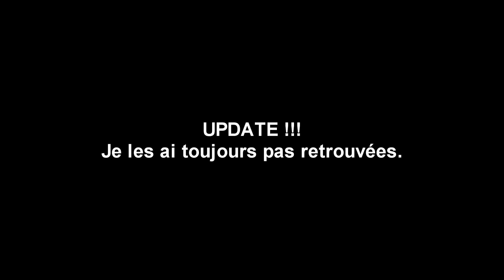Je me tente aux championnats (et c'est pas fameux...) - Ft. Manu ! [Star Stable Online]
Après plusieurs années à délaisser cette activité, je me remet aux championnats ! C'est pas ça jusqu'au dernier où un renversement de situation va se faire...

J'espère que vous allez bien :D

Je vous retrouve pour cette nouvelle vidéo en compagnie de Manu (+ Av et Jen les ploucs) ! Ça m'a fait vraiment plaisir de la faire avec elle ! J'adore faire des vidéos avec des invités, dîtes moi si vous en voulez plus ♥

Vous faîtes beaucoup de championnats vous ?

Et défi relevé pour @sanstaboulachaine !! :p

[Informations générales]

-Temps de montage vidéo :  3h
-Vidéos utilisées : persos
-Musiques présentes : Intro : robin-hustin-jessica-chertock-burn-it-down-ncs-release
funny-background-music-awkward-funny-music
fashion-rap-percussion-by-infraction-no-copyright-music-saxophone
greenery-silent-partner-no-copyright-music
-Aides reçues: ///

⌘Alicia Shadowbaker
⌘Niveau 22
⌘West Cobras